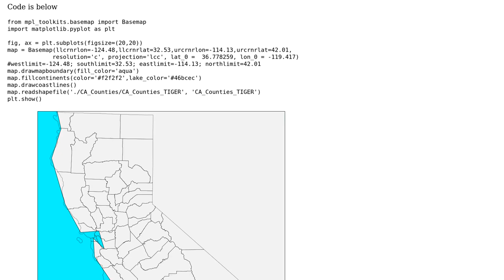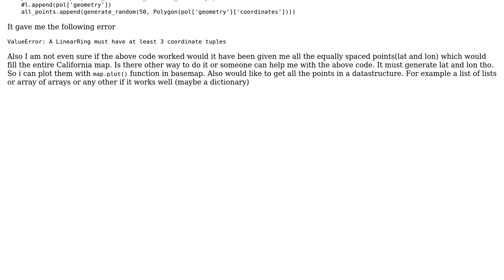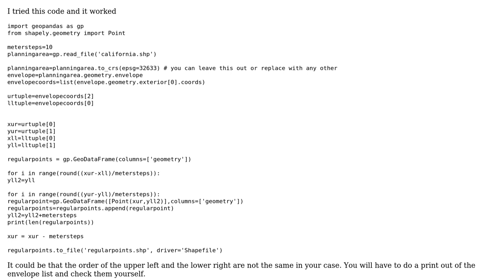GIS: Creating equally spaced coordinates on California state map created with basemap?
With thanks & praise to God, and with thanks to the many people who have made this project possible! | Content (except music & images) licensed under CC BY-SA | Music | Images & others | With thanks to user Vince user Leo user Kartikeya Sharma and the Stack Exchange Network Trademarks are property of their respective owners. You are responsible for your own actions.